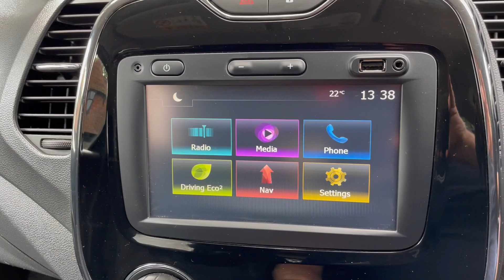Renault Captur 057